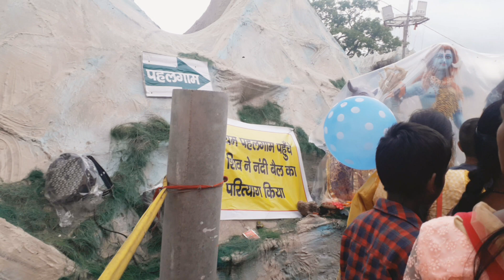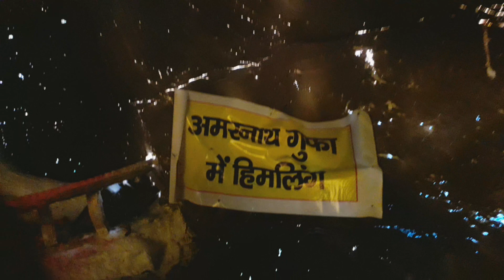Kokar Durga Pandal Ranchi